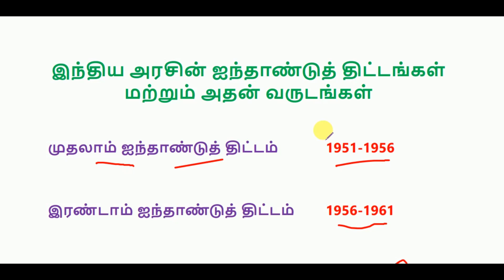இந்திய அரசின் ஐந்தாண்டுத் திட்டங்கள் மற்றும் அதன் வருடங்கள்